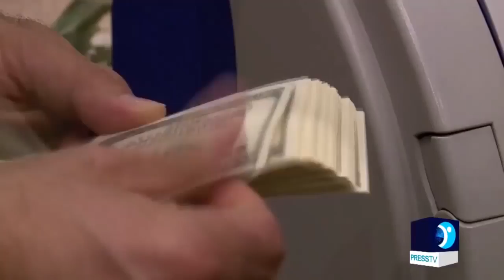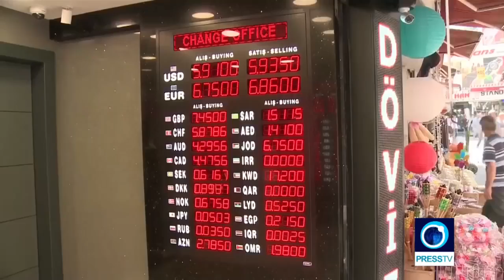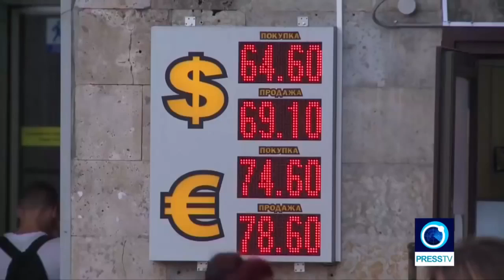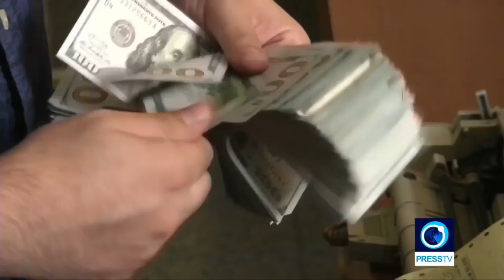GMS BREAKING NEWS THE US DOLLAR IS DOOMED!!